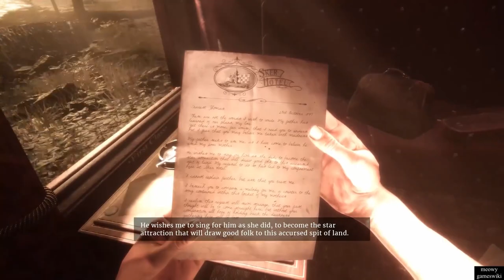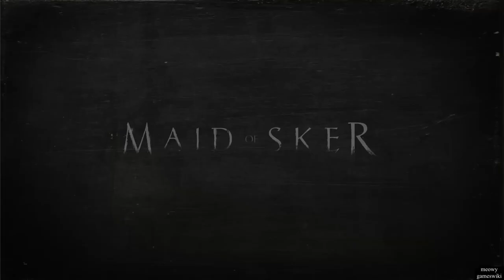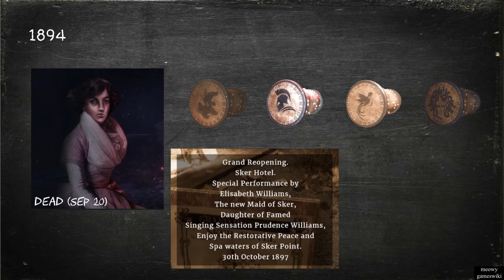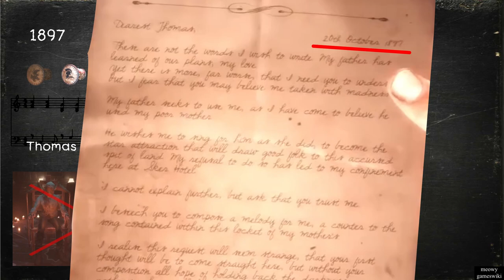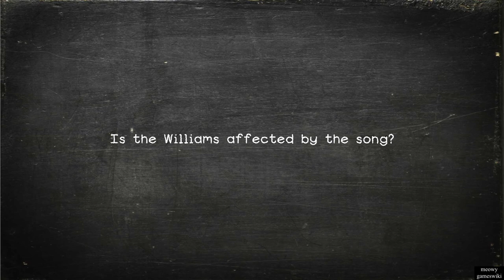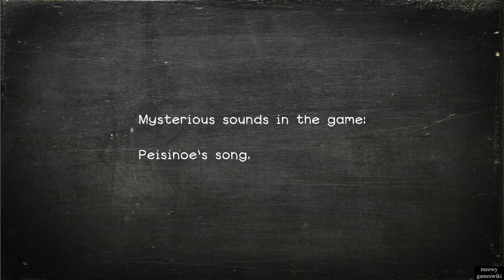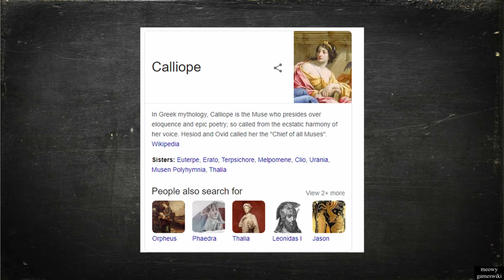Maid of Sker - Horror Game | All Endings Explained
♥ Story explained video explains all endings of Maid of Sker - Horror Game.

17:38 - Is the Williams affected by the song?
18:21 - Mysterious sounds in the game
18:42 - The death of Prudence
18:53 - Miss dog calliope
19:14 - The Halo

♥The video will reveal game's content, so if you have not bought it to play, you should play it first and then watch this video.